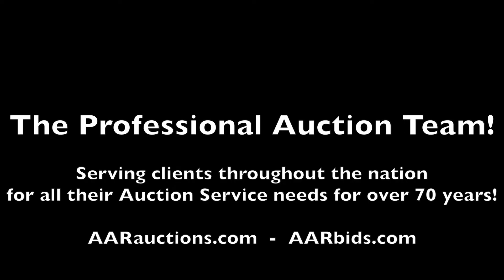2021 John Deere tractor For Sale at Auction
Now open for bidding is a 2021 John Deere tractor in the Spring 2024 Equipment Consignment Auction Ending 6/13.